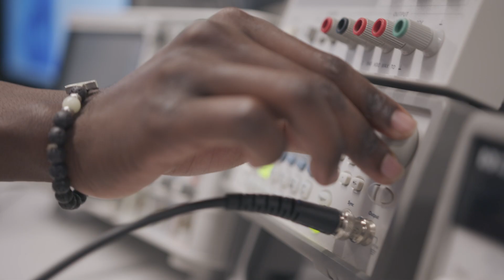Meet Stewart Carter: UNI's Chief Applied Engineering Administrator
Meet Stewart Carter, UNI's chief applied engineering administrator, who is overseeing the development of the Department of Applied Engineering at UNI.

UNI offers a variety of engineering-focused degrees, including automation, electrical, manufacturing, mechanical and more. Engineering at the University of Northern Iowa is housed in UNI’s newly-renovated Applied Engineering Building, which will soon be home to one of the most modern metal casting foundry laboratories in the world. In addition to the Applied Engineering Building, students at the Foundry 4.0 Center at the TechWorks Campus in Waterloo explore new technologies and their feasibility in the foundry industry.

Engineering at UNI allows students to build, engineer and design to solve the problems of the future through comprehensive engineering programs and technology degrees.

Students interested in pursuing engineering degrees or enrolling in engineering courses can explore opportunities by visiting UNI’s website.